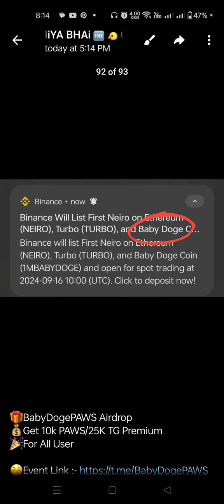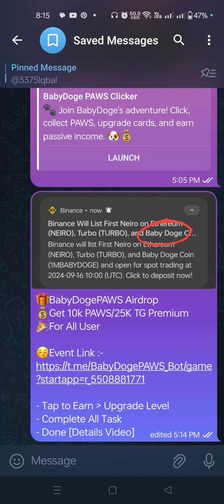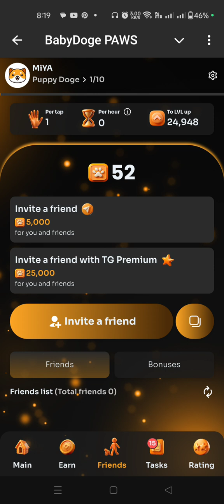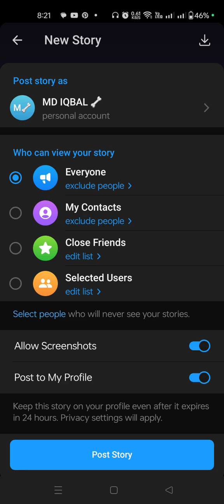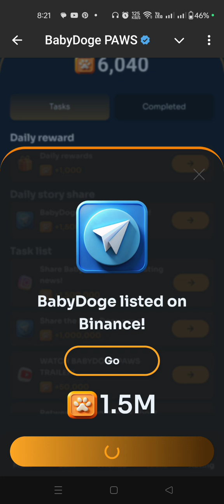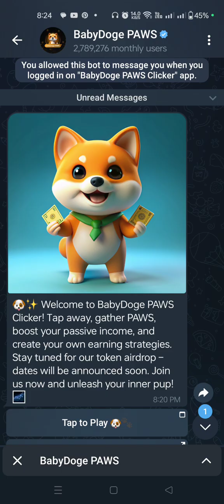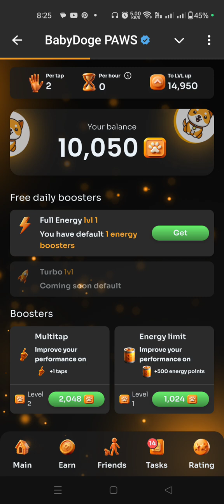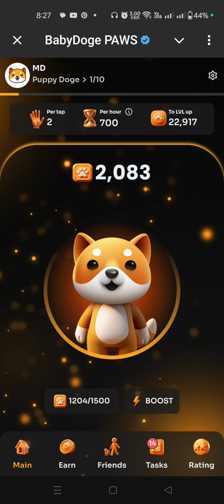BabyDogePAWS Airdrop 🤑 Binance Linsing confirm 😚 100$ To 500$ free income 🤑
🎁BabyDogePAWS Airdrop
💰Get 10k PAWS/25K TG Premium

😚Event Link :-

- Tap to Earn ~ Upgrade Level
- Complete All Task
- Done [Details Video]